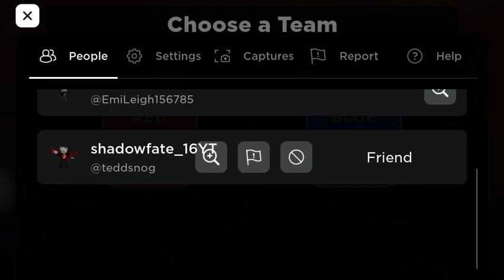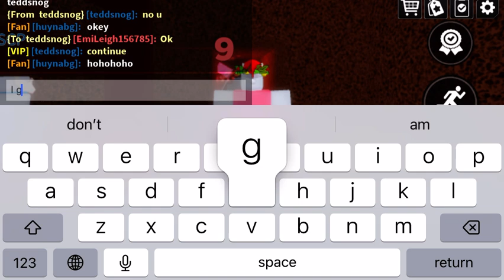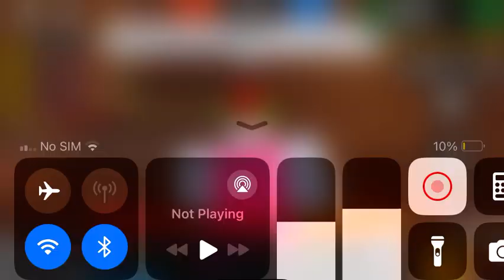1v1 with enemy/ traitor (he used to be my friend…)